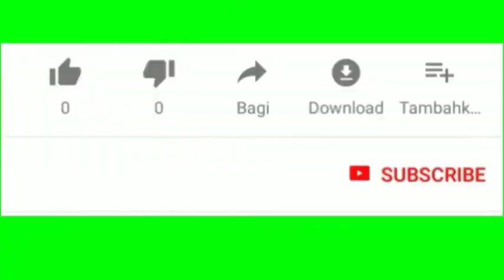Tamil Nadu mudiraj la bhari bahiranga Shaba K.K Selvakumar mudiraj king.....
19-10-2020 mudiraj la aikyatha tho mudhukellali Tamil Nadu#mudiraj#Telangana